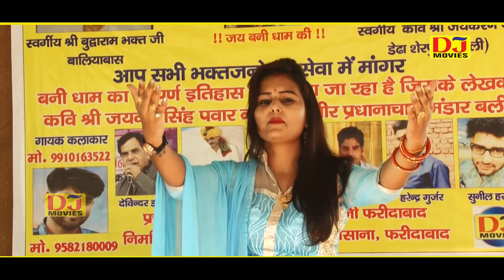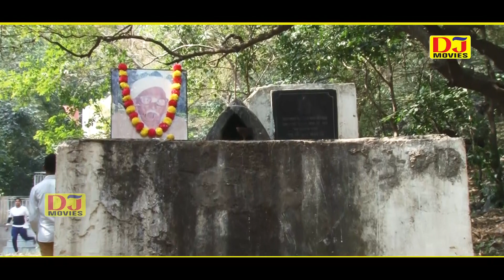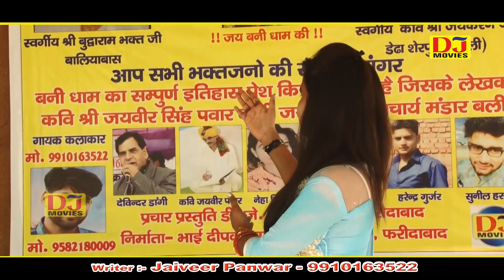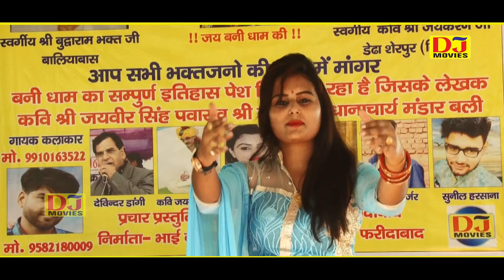बाबा जी मै तो दर तेरे लाया एक अरदास || Hit Bhajan 2020 Baba Gudhdiya Das || Neha Singhania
बाबा जी मै  दर तेरे लाया एक अरदास || Hit Bhajan  2020 Baba Gudhdiya Das || Neha Singhania

Title :- Baba Gudhdiya Das Bani Dham Mangar
Song :- बाबा जी मै  दर तेरे लाया एक अरदास Baba Ji Mai Dar Tere
Singer :- Neha Singhania
Writer :- Jaibeer Panwar
Recording By :- Desi Dhun Records 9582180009
Camera :- DJ Movies Productions
Label:- DJ Movies Bhakti